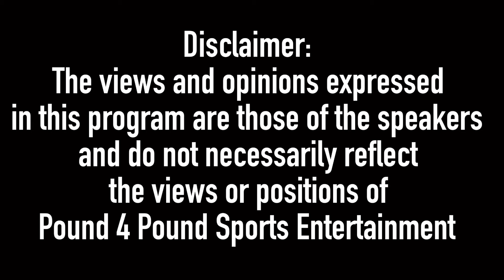Camozzi vs Depee BKFC 67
Bkfc 67 Chris Camozzi vs Sawyer Depee